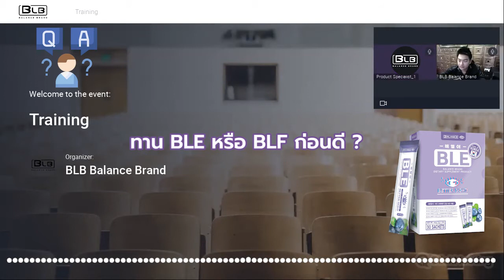ทาน BLE หรือ BLF ก่อนดี